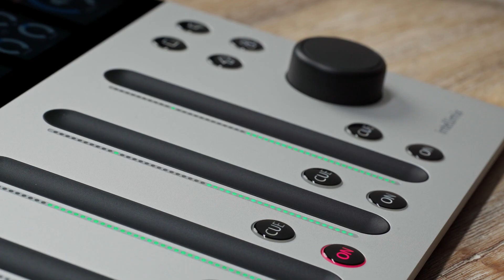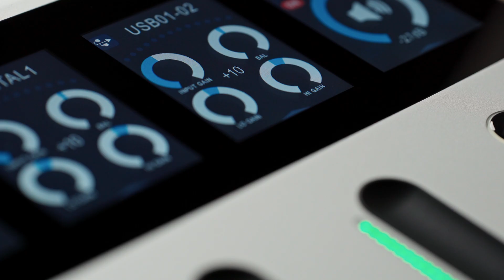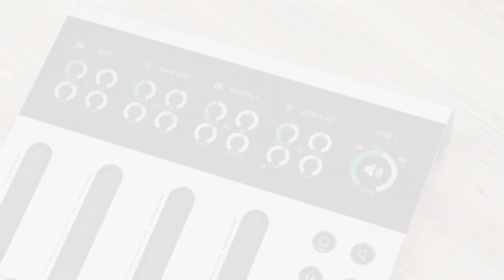How to choose from the Intellimix’s G-Touch® fader modes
This video tutorial gives you an overview of all the comfort functions that the Intellimix Desktop Mixer’s G-Touch® faders offer you. It shows all the different fader mode options available and describes the way to adjust the fader behavior according to your individual needs. There are different fader modes to choose from: Either offset or latch, autofade or ramp-up.

With the Intellimix Desktop Mixer you will enjoy a whole new mixing experience. As a compact mixer with strong capabilities that is easy to handle, Intellimix simplifies your daily work and stimulates your creativity. Get in touch with uncompromising usability.

Intellimix Pro comes as a full-blown 8-channel mixer with advanced AoIP connectivity as standard, extended I/Os and settings. Intellimix Focus is designed as a 4-channel device that highlights the important key features most users ask for. It's the ideal solution for single work places and less technically experienced users.